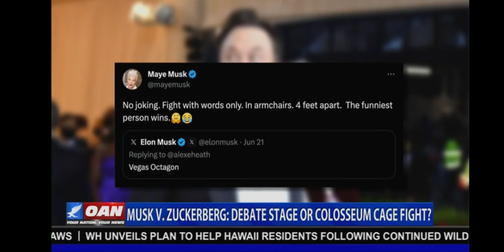Are you Not Entertained? Billionaires to Battle in the Roman Colloseum?